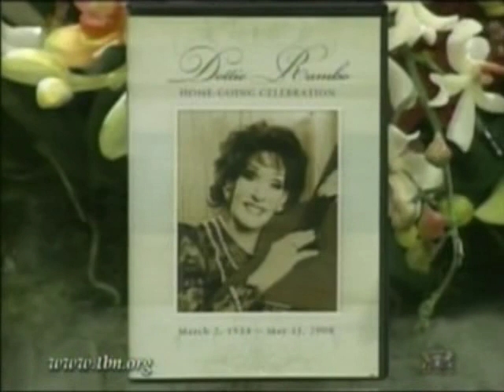Reba Rambo Interview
Karen Wheaton interviews Pastor Reba Rambo and Pastor Destiny McGuire on TBN July 14, 2008.  Reba shares about the death of her dear mother, Dottie Rambo.